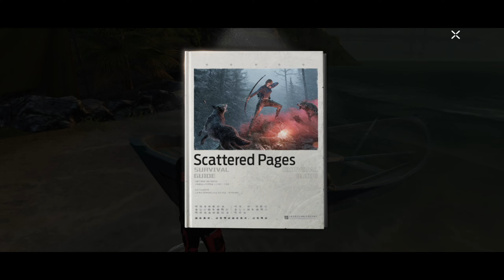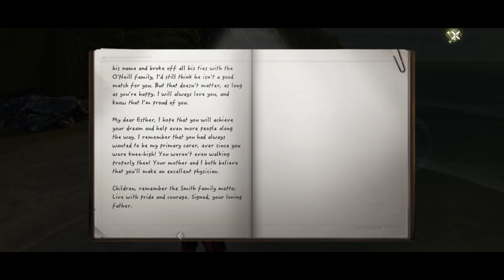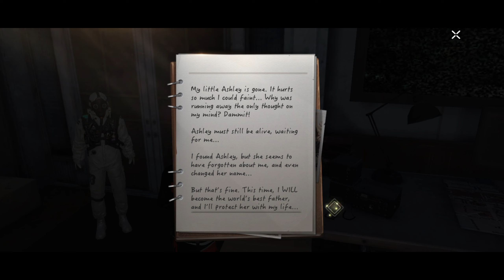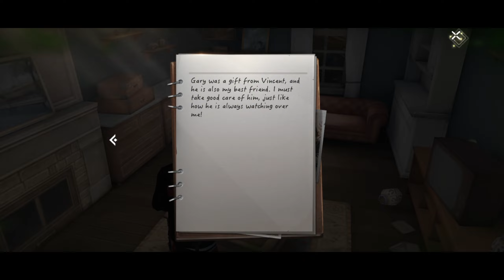Undawn: Survive the Apocalypse in the Ultimate Open-World Adventure ! Part 5 l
Embark on an exhilarating journey in Undawn, the groundbreaking open-world game that thrusts you into a post-apocalyptic universe teeming with danger and opportunity. As civilization crumbles and chaos reigns, you must harness your survival skills to navigate treacherous landscapes, confront menacing creatures, and outsmart rival factions.

In Undawn, every decision you make counts. Will you join forces with other players to form formidable alliances, or forge your own path as a lone wolf? Build and fortify your base, scavenge for vital resources, and craft powerful weapons and gear to fend off hordes of undead and hostile adversaries.

Immerse yourself in a stunningly detailed world, brought to life with breathtaking graphics and immersive sound design. Explore vast, sprawling landscapes rife with hidden treasures, hidden secrets, and unpredictable encounters. The dynamic day-night cycle adds an extra layer of realism and urgency to your quests, as the darkness brings forth new dangers and challenges.

Unleash your creativity with the robust base-building system, where you can construct intricate structures to establish your stronghold. Customize your character's appearance and abilities, adapting to the ever-evolving threats and unlocking unique skills as you progress.

But remember, survival is not just about battling the undead. Diplomacy and negotiation play a crucial role in Undawn's complex social ecosystem. Forge alliances, trade resources, and engage in thrilling player-versus-player confrontations to establish your dominance in this unforgiving world.

Are you ready to face the apocalypse head-on and leave your mark in Undawn? Gather your weapons, rally your friends, and prepare for an epic adventure like no other. The fate of humanity rests in your hands !